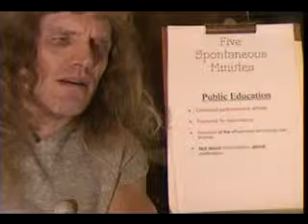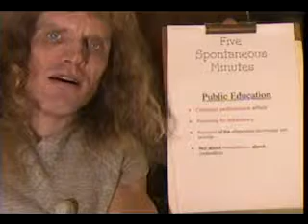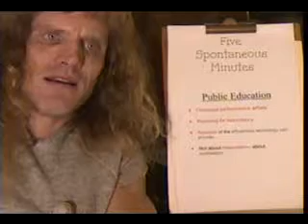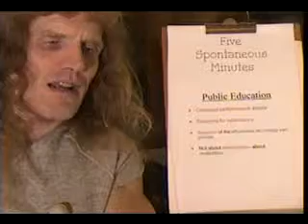22 - Five Spontaneous Minutes: Public Education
By Inmendham ( DoNotGod )

I have permission from the content creator to re-upload this video.